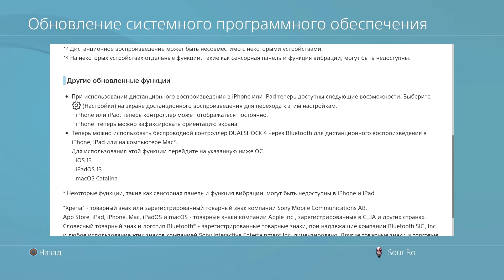ВЫШЛО НОВОЕ ОБНОВЛЕНИЕ 7.00 НА PS4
Всем привет вышло обновление